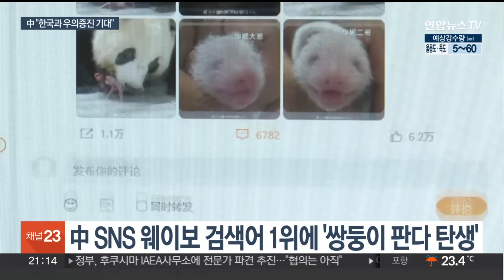중국도 '쌍둥이 판다' 탄생에 축하…"한국과 우의증진 기대" / 연합뉴스TV (YonhapnewsTV)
중국도 '쌍둥이 판다' 탄생에 축하…"한국과 우의증진 기대"
[뉴스리뷰]

[앵커]

'푸바오 동생' 쌍둥이 판다 탄생 소식이 알려지자 중국도 높은 관심을 보이며 축하를 보내고 있습니다.

주한 중국대사관은 한중 간 우의 증진을 위한 긍정적 에너지를 기대한다고 밝혔습니다.

베이징 임광빈 특파원입니다.

[기자]

한국에서 쌍둥이 판다가 태어났다는 소식은 중국 SNS도 뜨겁게 달구고 있습니다.

관련 검색어는 순식간에 실시간 검색 상단에 올랐고, "귀엽다", 쌍둥이 판다의 엄마인 "아이바오 고생했다"는 반응이 줄을 잇고 있습니다.

중국에서도 이미 '판다 할아버지'로 유명한 강철원, 송영관 사육사에 대해 감사를 표하는 댓글도 이어지고 있습니다.

[강철원 / 판다 사육사] "중국의 누리꾼들이 이렇게까지 많이 사랑을 해줄 줄은 몰랐어요. 아끼고 사랑해주신 부분에 감사를 드립니다."

우호 증진을 위해 이른바 '판다 외교'를 펼쳐온 중국 정부도 축하 인사를 전했습니다.

주한 중국대사관은 SNS 공식 계정을 통해 판다 가족에 대한 한국 국민들의 보살핌과 사랑에 감사하다는 뜻을 밝혔습니다.

그러면서 아기 판다들이 한중 양국의 우의를 증진하는 계기가 되길 바란다는 기대감을 내비쳤습니다.

쌍둥이 판다보다 앞서 국내에서 처음 자연 번식으로 출생한 언니 푸바오는 양국 협정에 따라 내년 중국에 반환될 것으로 알려지면서 최근 큰 관심을 끌고 있습니다.

새로 태어난 쌍둥이까지 포함해 세 자매의 부모인 아이바오와 러바오는 2016년 3월 한중 친선 도모의 상징으로 한국에 보내졌습니다.

한편, 지난 4월에는 미국 동물원에 20년간 대여됐던 암컷 자이언트 판다 '야야'가 중국으로 반환됐는데, 수척해지고 활기를 잃은 모습이 미중 갈등 상황과 연관 지어져 다양한 해석을 낳았습니다.

베이징에서 연합뉴스TV 임광빈입니다.